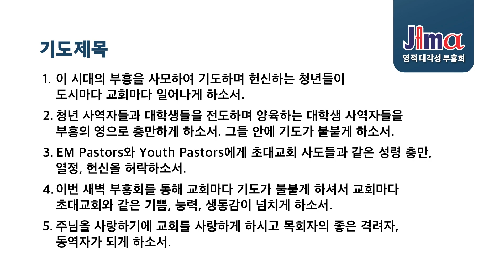2021 JAMA 영적대각성부흥회 Day 8 - 안지웅 목사 "청년이 살아야 교회가 살아납니다"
기도제목이 나오는 부분에서 일시정지 하시면 기도제목을 계속 보실 수 있습니다.

2021 JAMA 영적대각성부흥회
2021 JAMA 중보기도 컨퍼런스

제목 : 청년이 살아야 교회가 살아납니다
성경말씀 : 사도행전 1장 13-14절

- 기도제목 -
1. 이 시대의 부흥을 사모하여 기도하며 헌신하는 청년들이 도시마다 교회마다 일어나게 하소서.
2. 청년 사역자들과 대학생들을 전도하며 양육하는 대학생 사역자들을 부흥의 영으로 충만하게 하소서. 그들 안에 기도가 불붙게 하소서.
3. EM Pastors와 Youth Pastors에게 초대교회 사도들과 같은 성령 충만, 열정, 헌신을 허락하소서.
4. 이번 새벽 부흥회를 통해 교회마다 기도가 불붙게 하셔서 교회마다 초대교회와 같은 기쁨, 능력, 생동감이 넘치게 하소서.
5. 주님을 사랑하기에 교회를 사랑하게 하시고 목회자의 좋은 격려자, 동역자가 되게 하소서.